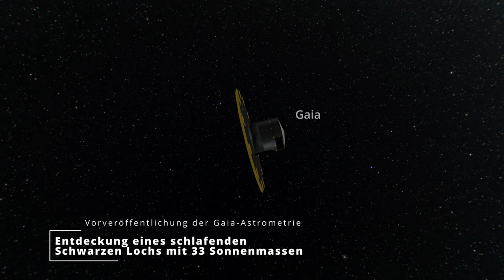Die Entdeckung eines schlafenden Schwarzen Loches mit Gaia (kurze Version)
Video Animation:  Stefan Jordan, Toni Sagristá  -  Text:  Stefan Jordan, Pasquale Panuzzo, Ulrich Bastian, Tineke Roegiers, Berry Holl  - Sprecher: Stefan Jordan .
Das Video wurde von Stefan Jordan und Toni Sagristà Sellés mit der Software Gaia Sky. erstellt

Das Video visualisiert den Inhalt der Veröffentlichung "Discovery of a dormant 33 solar-masses black hole in pre-release Gaia astrometry" der Gaia Collaboration, et al., veröffentlicht im April 2024 in Astronomy & Astrophysics Letters

Das von der Europäischen Weltraumorganisation (ESA) betriebene Weltraumobservatorium Gaia entdeckte im Sternbild Adler (Aquila) ein bemerkenswertes Objekt. Ursprünglich sah das Gaia-Teleskop in dieser Himmelsregion einen scheinbar einsamen, alternden Riesenstern.

Während der Validierung der ersten fünfeinhalb Jahre der Gaia-Beobachtungen wurde festgestellt, dass der Stern alle 11,6 Jahre einen unsichtbaren Begleiter umkreist.

Die eigentümliche Bewegung des beobachteten Sterns wich erheblich von dem ab, was man für ein einzelnes Sternsystem erwartet, was die Wissenschaftler dazu veranlasste, die Existenz eines Schwarzen Lochs als plausibelste Erklärung anzunehmen. Durch strenge Analysen stellten die Forscher fest, dass dieses Schwarze Loch, das den Namen Gaia BH3 trägt, eine erstaunliche Masse aufweist, die etwa 33-mal so groß ist wie die unserer Sonne, was es zum massereichsten bekannten Objekt seiner Art in unserer Milchstraße macht.

Der Riesenstern und das Schwarze Loch bilden ein gravitativ gebundenes Sternensystem  und umkreisen etwa alle 11,6 Jahre ein gemeinsames Massenzentrum. Bei ihrer engsten Begegnung nähern sie sich einander auf nur 4,5 Astronomische Einheiten an (das entspricht dem Abstand zwischen Sonne und Jupiter), während sie bei ihrer weitesten Entfernung fast 29 Astronomische Einheiten voneinander entfernt sind, was dem Abstand zwischen Sonne und Neptun entspricht.